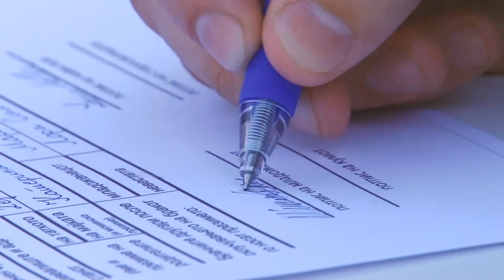February 24, 2024